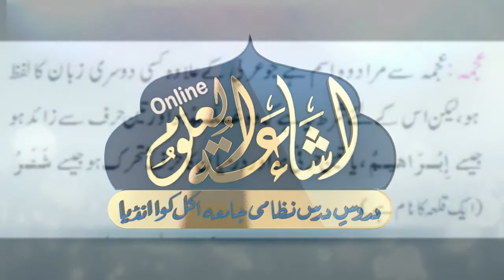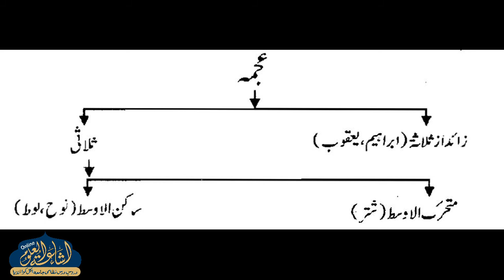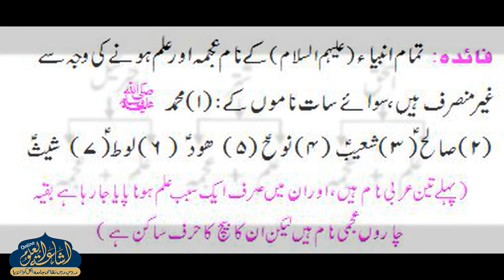QAWAIDUNNAHW 49 | ARABI AWWAL | MAULANA ABDUL HASIB SAHAB | ISHAATUL ULOOM ONLINE